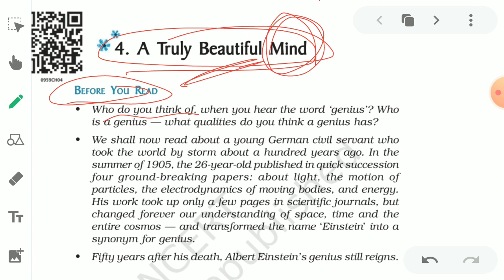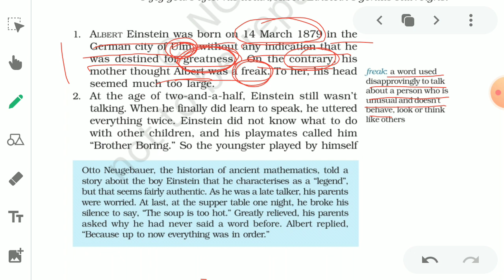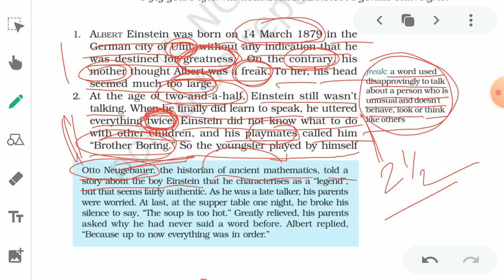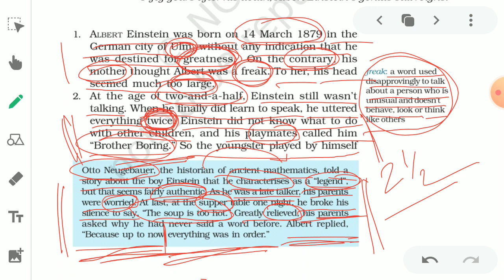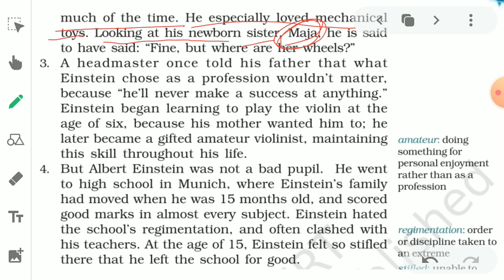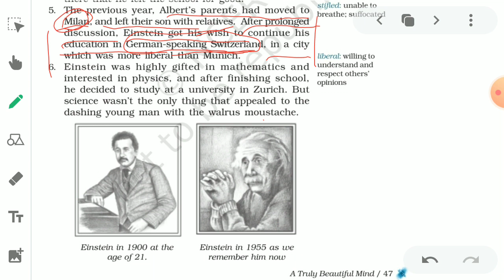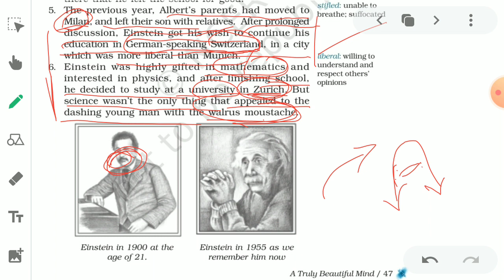A Truly Beautiful Mind (9th Grade CBSE English)